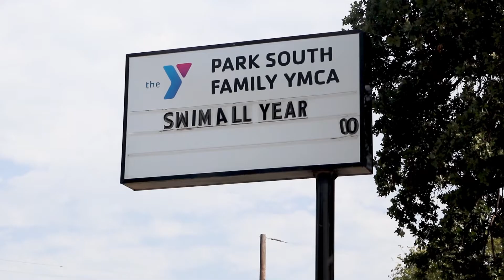PARK SOUTH FAMILY YMCA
The Park South YMCA is here for its community and we will remain focused on being what our neighbors need most. Visit ymcadallas.org for more information.